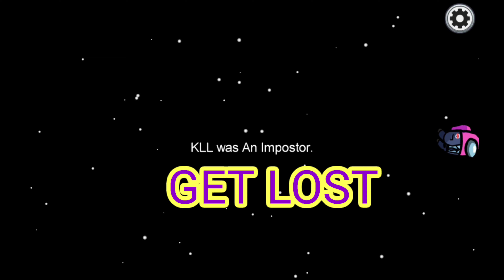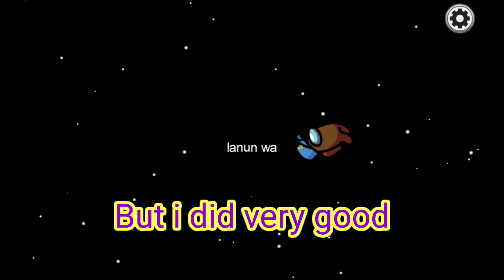100 TRILLION % IQ OF CREWMATE | MUST SEE | AMONG US